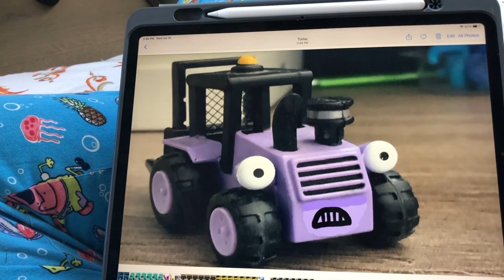Trixie Grille Mouth Animation